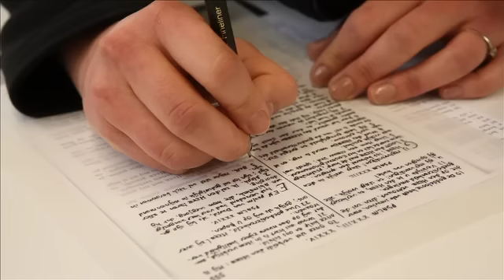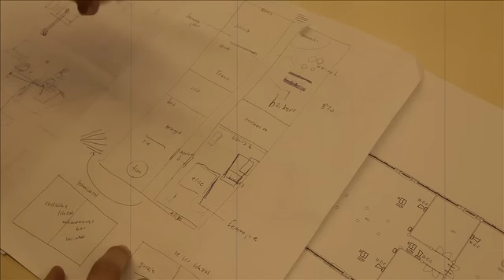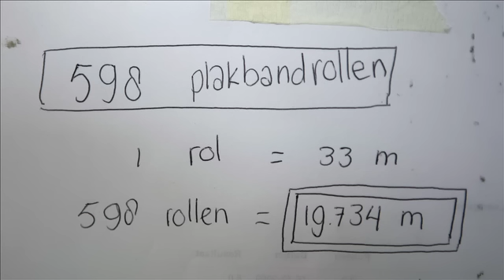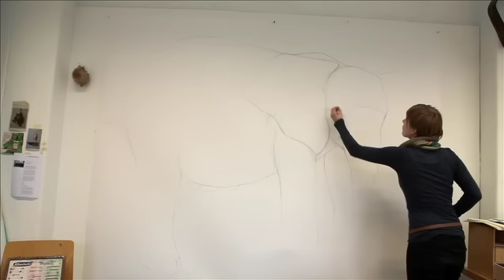Eindexpo St. Joost 2012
bkkc - voordekunst